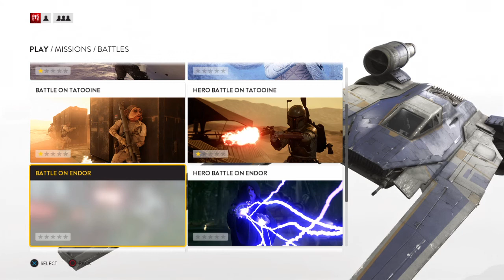STAR WARS™ Battlefront™ gameplay walkthrough - Battles Endor - Galactic Empire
In Star Wars: battlefront we get to experience battles from the perspective of both the Rebel Alliance and the galactic empire. In this episode we will choose the galactic empire for the battle for Endor.